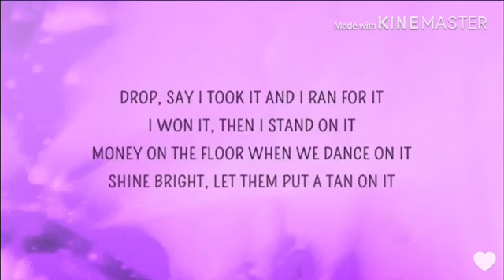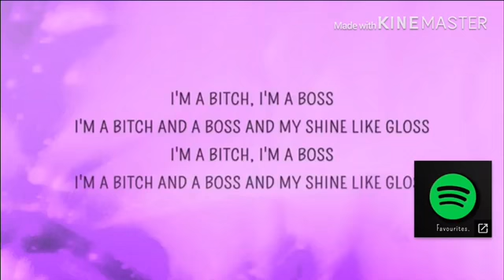Boss Bitch Glmv